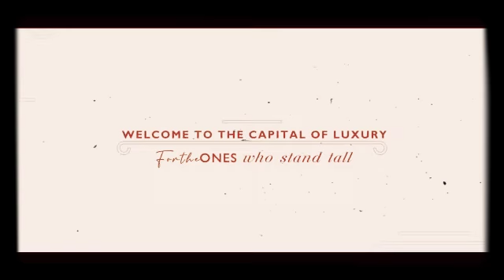Commercial Space for shops & office